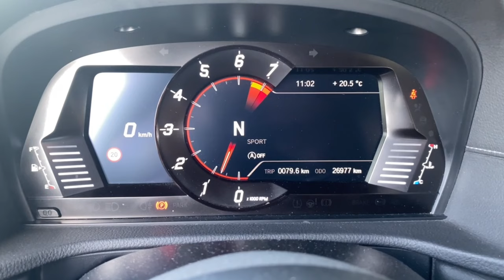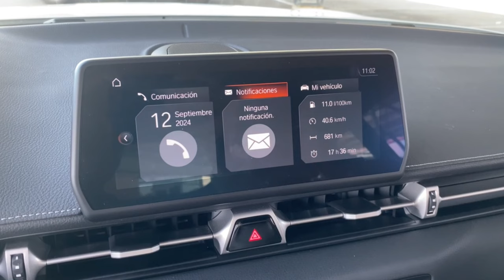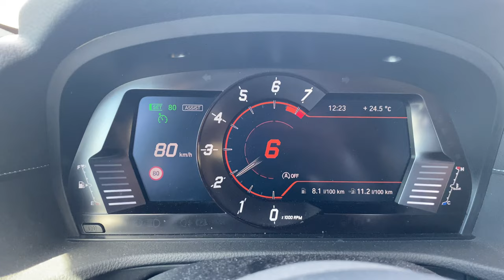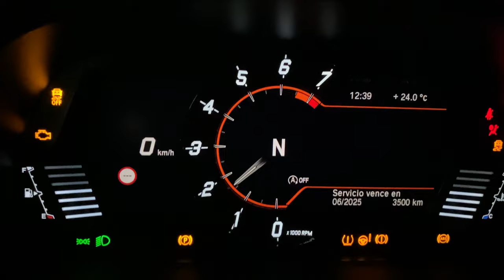Prueba Toyota GR SUPRA 3.0 Limited Edition 🏁 / 340CV | Consumo/Review/Testdrive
00:00 Introducción
00:38 Historia
01:44 Limited Edition
02:10 Diseño
03:15 Dimensiones
03:29 Diseño trasero
04:00 Maletero
04:29 Interior
05:37 Dinamismo y motorización
07:29 Consumo
08:10 Opinión y precios

✔ Gracias a todos por ver el vídeo y recuerda estar atento al nuevo contenido.